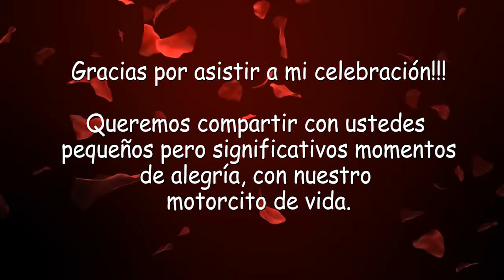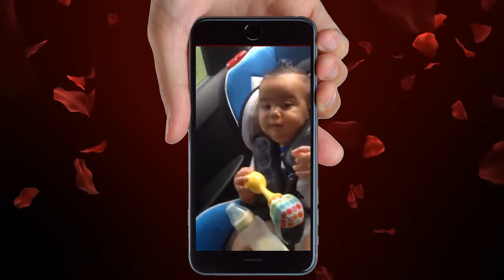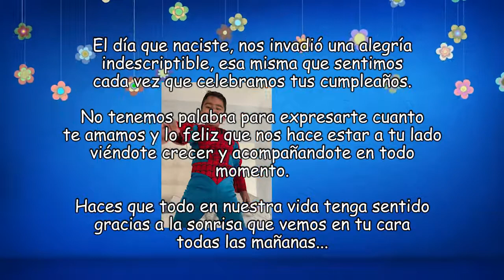VÍDEO EDITADO CON FOTOGRAFIAS Y RECUERDOS PARA CUMPLEAÑOS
VÍDEO CON FOTOS PARA NIÑO DE 4 AÑOS.
Edición de Video
Mas Info:  Capria Fotografía & Vídeo.
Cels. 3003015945